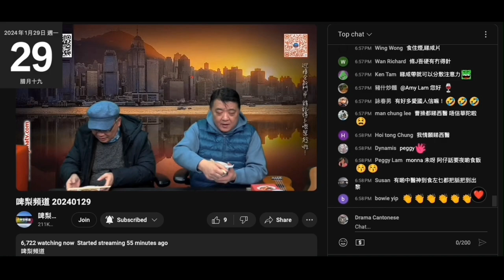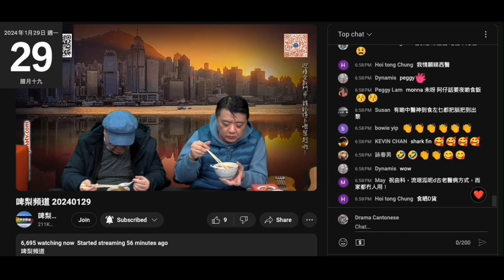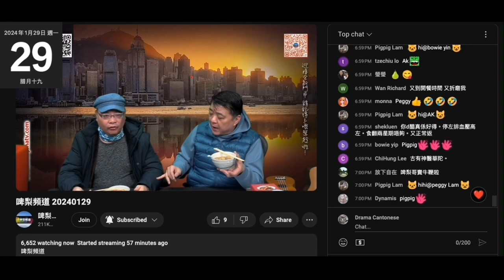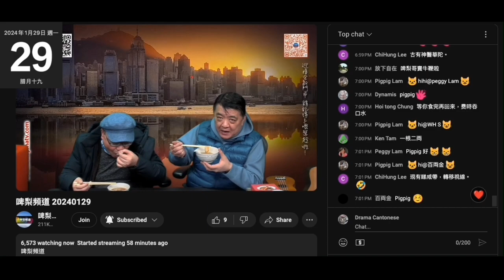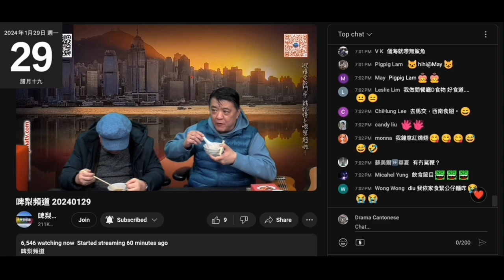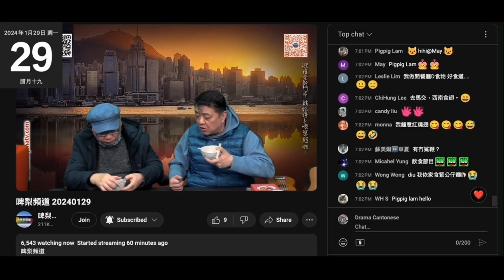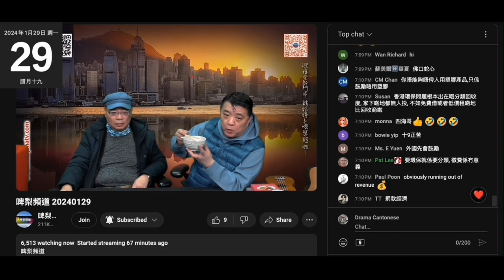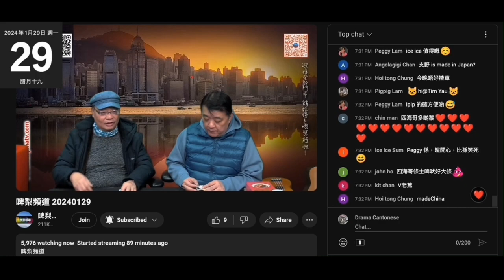20240129 啤梨晚報撚屌馬健賢又趁打女人偷錢賊林匡正唔係度食翅，仆街沈四海想翻碗就話無晒，仲吹一次買幾十盒。之前吹一盒六七碗咁快無？仆街成鳩日都好大口氣買幾多，之後咪無下文，無咁多現金就得啦